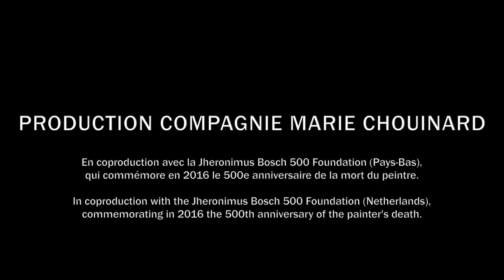Excerpt JÉRÔME BOSCH : LE JARDIN DES DÉLICES (2016)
JÉRÔME BOSCH : LE JARDIN DES DÉLICES / HIERONYMUS BOSCH: THE GARDEN OF EARTHLY DELIGHTS

Created at Theaterfestival Boulevard, ‘s-Hertogenbosch, Netherlands, August 4, 2016

Choreography: Marie Chouinard
Original music: Louis Dufort
Set design and video: Marie Chouinard
Dancers for the world premiere: Sébastien Cossette-Masse, Paige Culley, Valeria Galluccio, Leon Kupferschmid, Morgane Le Tiec, Lucy M. May, Scott McCabe, Sacha Ouellette-Deguire, Carol Prieur, Megan Walbaum
Lights: Marie Chouinard
Costumes and props: Marie Chouinard
Make-up: Jacques-Lee Pelletier

Film crew (act 3):
Scriptwriter and director: Marie Chouinard
Director of photography: Jean-François Gratton
Director assistant and editor: Miguel Raymond
Performer: Lucie Mongrain

Video Consultant: Jimmy Lakatos
Video Assistant: Sylvain Robert

Set design and props production: Isabelle Gauthier, Cédric Lord
Costume production: Zdravka Tchakaloff

A COMPAGNIE MARIE CHOUINARD production in coproduction with the Jheronimus Bosch 500 Foundation (Netherlands), commemorating in 2016 the 500th anniversary of the painter’s death.